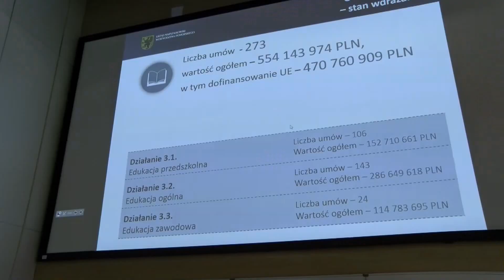Koniec gimnazjów - konferencja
W sobotę, 15 czerwca o godzinie 10:00 w Auli im prof. Seidlera na Wydziale Elektroniki, Telekomunikacji i Informatyki Politechniki Gdańskiej odbyła się konferencja podsumowująca funkcjonowanie gimnazjów połączona z uroczystym wręczeniem nagród w konkursie na najlepszego absolwenta gimnazjum gmin wiejskich i miasteczek województwa pomorskiego.